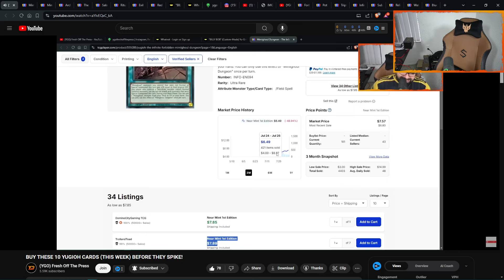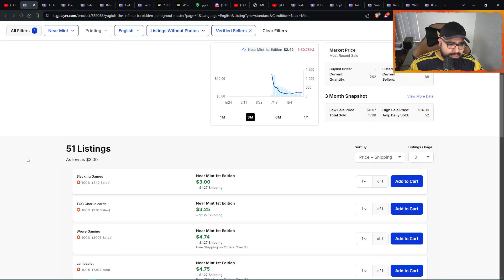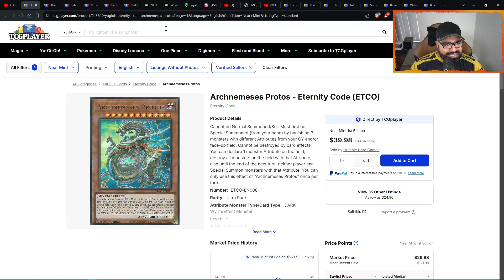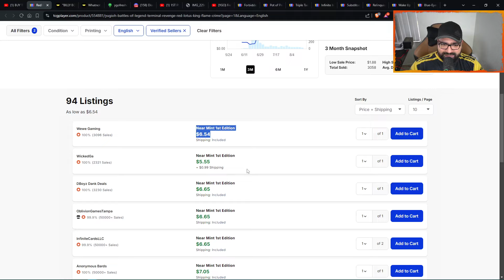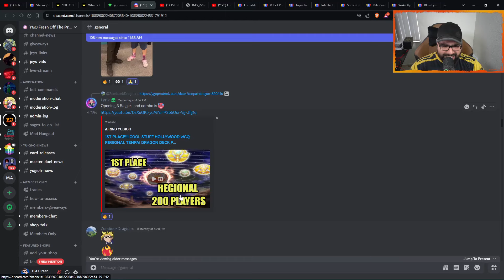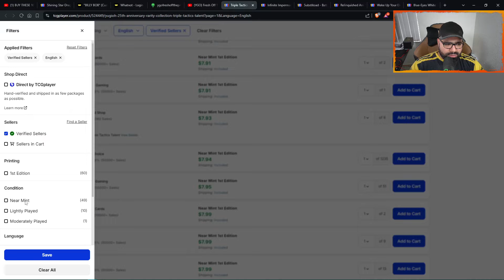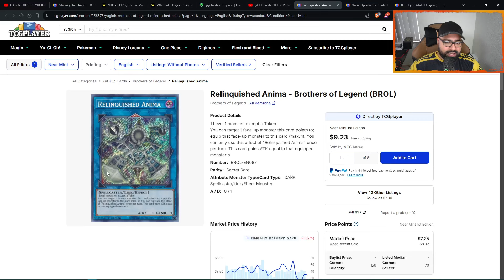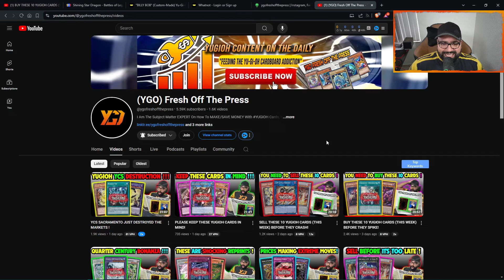THESE CARDS ARE MOVING EXTREMELY FAST!